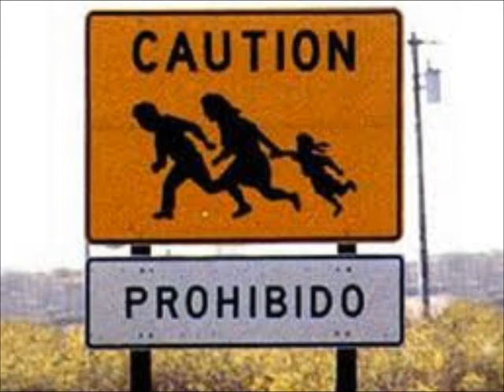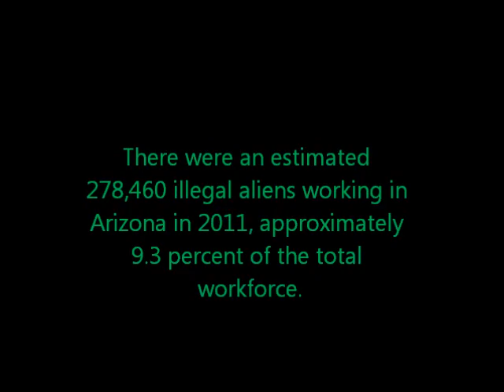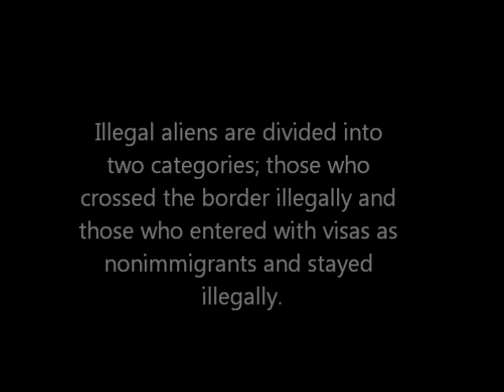Illegal immigration infomercial. Ms. Pino's 1st hour